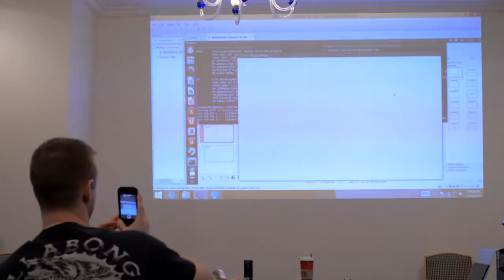HP Mobile Pwn2Own 2013 Recap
During Mobile Pwn2Own 2013 at PacSec Applied Security Conference, HP and co-sponsors Google and Blackberry awarded $117,500 USD to researchers for demonstrating new exploits in mobile platforms including Safari, Samsung Galaxy S4 and Chrome. The vulnerabilities discovered at the competition are disclosed to vendors to help improve mobile security for consumers and the industry.